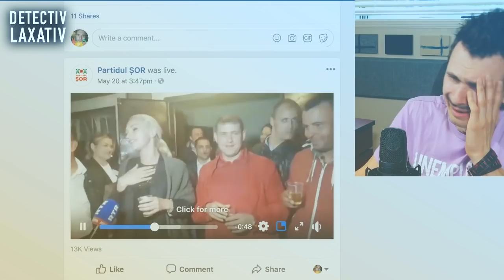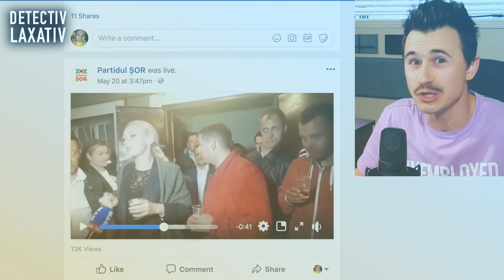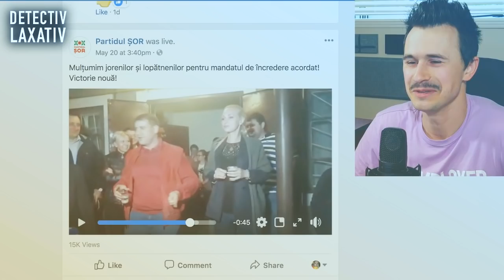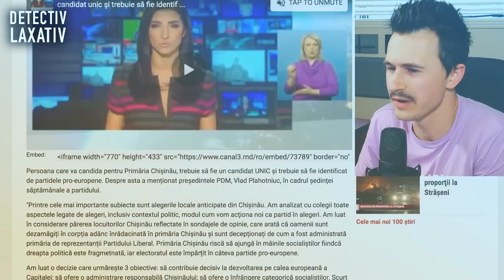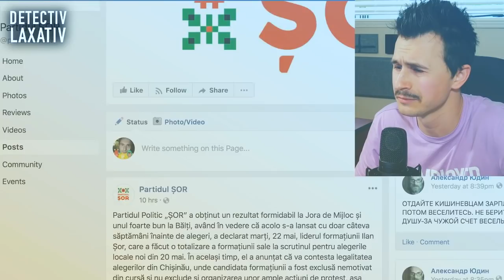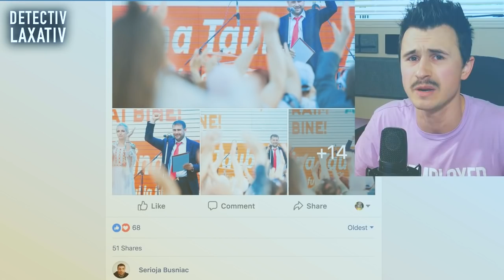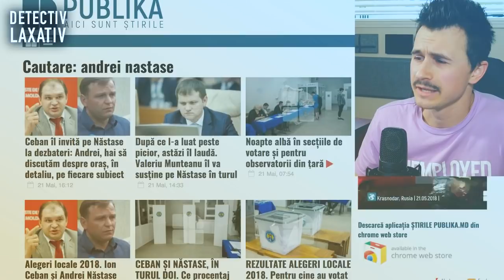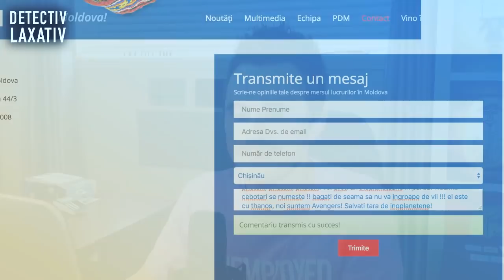AM DESCOPERIT UN EXTRATERESTRU | LIVE pe Facebook